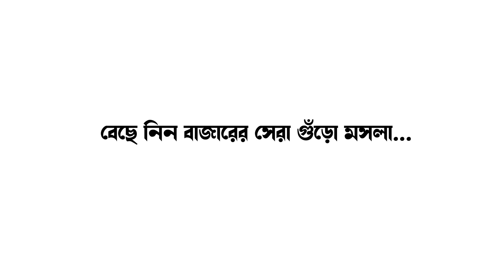অনুপনগর হাসপাতালে মিলছেনা সঠিক পরিষেবা কি বলছেন রোগীর আত্মীয় পরিজন II